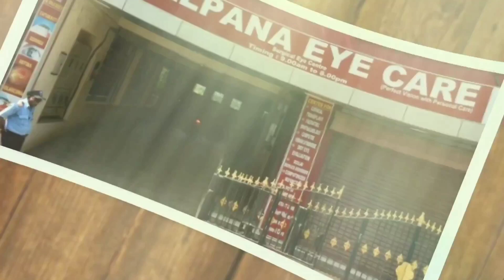Does Squint (Cross eyes) bring Good luck or Blindness ?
Many people consider squint or cross eyes to be a sign of good luck. Quite often, this superstition causes kids to lose their vision due to lazy eye or amblyopia(reduced vision due to abnormal development of vision in childhood). Awareness about the need for early detection and treatment of squint is very important to prevent  development of lazy eye.

Kalpana Eye care

1, T. Ponnambalam Salai, Boomadevi Nagar, Lakshmi Nagar, Gerugambakkam, Tamil Nadu 600116